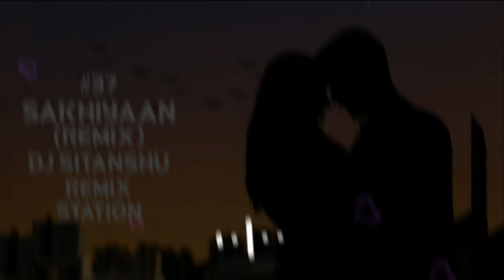Sakhiyaan-Maninder Buttar(Remix)DJ Sitanshu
Song Name - SAKHIYAAN
Artist Name - DJ SITANSHU
This video only for pramotional entertainment purposes. If your wish to remove this
Thankyou